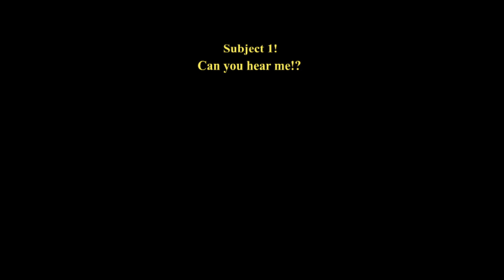Aftermath 1 | OFFICIAL TRAILER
The official trailer  for the next episode in the Aftermath Saga. I wonder what will happen next?

Chara and Frisk are from Undertale by Toby Fox and Temmie Chang